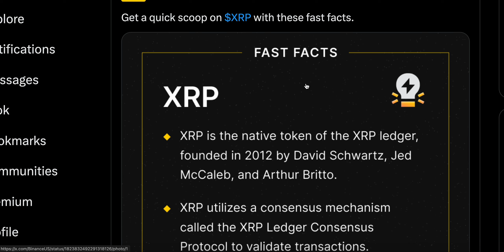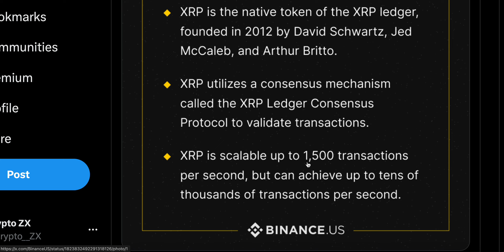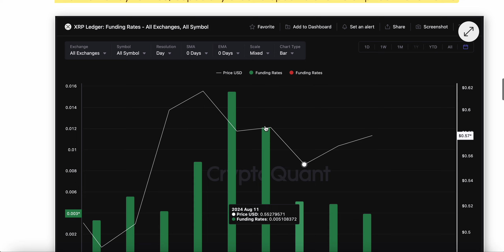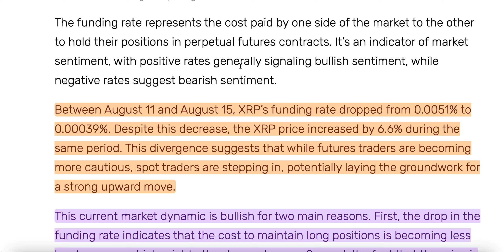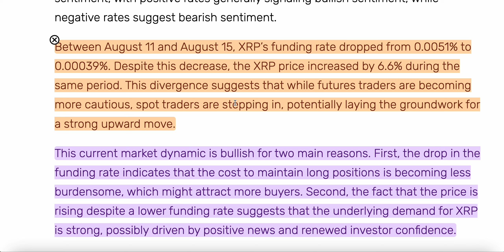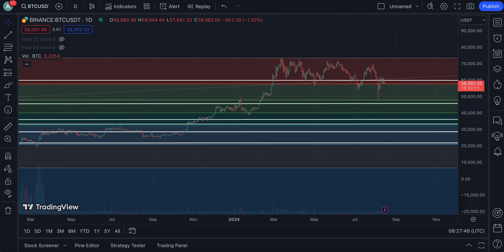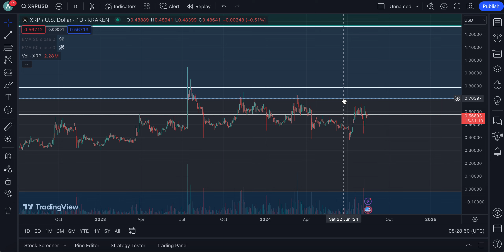Ripple XRP Holders !!!! | This Shows us That a BREAKOUT is CLOSE, HERE IS WHY !!! (XRP News Today)🔥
Ripple XRP Holders ! | This Shows us That a BREAKOUT is CLOSE, THIS IS WHY !!!